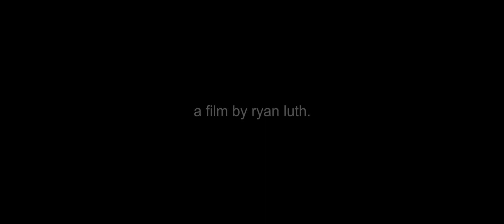CRAVE THE MOVEMENT [Mexico Tour 2019 Recap]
This month I had the honour to travel to mexico to go shoot for a non profit called Crave The Movement. They throw rave party's for teens and then share the gospel with them! During this tour GOD SHOWED UP in incredible ways.

There was a 100% response to receiving christ and it was incredible!

Visuals by Yours Truly.